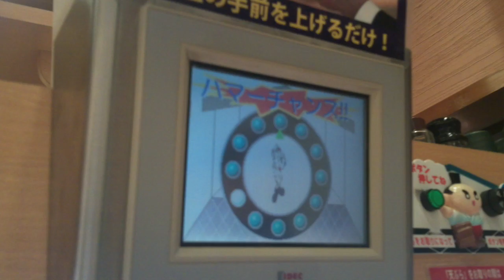Japan Vlog #8-Japanese Hospital and Conveyor Belt Sushi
This is my eighth daily vlog from my trip as an exchange student to Shiga, Japan in the summer of 2013. This video is from July 5, 2013. On this day I woke up with a terrible rash on my feet, and was forced to use my international health insurance and learn more about the Japanese health care system. In the evening, I also got to experience Conveyor belt sushi for the first time! Enjoy!